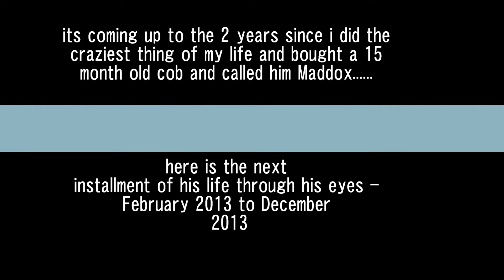Maddox my Horse's story - Training and Hacking - Nottingham 2013 wlmp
A continuation of videos showing my progress with my horse that I bought as a 15 month old. In most of this section he is age 3- 3 and a half years old. Music by Kings Of Leon Notion and also Imagine Dragons Radio Active